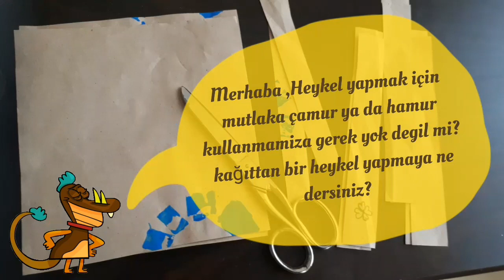EVDE SANAT kağıttan heykeller